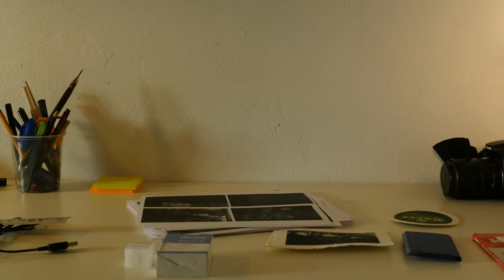Luis Chaves - Gast des Berliner Künstlerprogramms des DAAD 2015